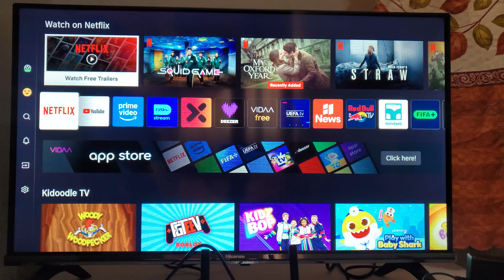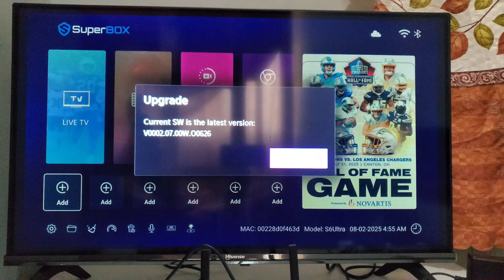How to update Hisense smart TV (Full Guide)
To update your Hisense TV, go to the Settings menu, scroll down and select Support, then choose System Upgrade. Make sure the Auto Firmware Upgrade option is turned on so your TV automatically updates whenever it's connected to Wi-Fi and a new update is available. You can also scroll down and select Check Firmware Upgrade to see if any updates are currently available and to view your current version.